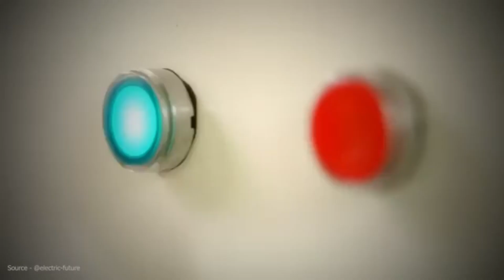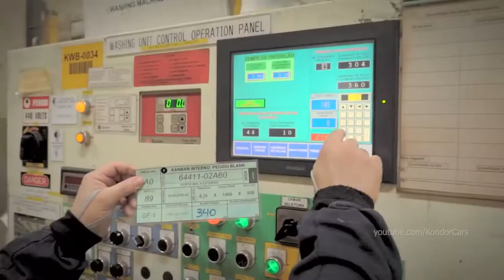Toyota's New WATER Engine Will Destroy The Entire EV Industry!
Today we are taking a deep dive into Toyota's groundbreaking water-powered engine. This revolutionary technology is poised to not only upend traditional fossil fuel usage but also offer a compelling alternative to electric vehicles. From its unrivaled fuel efficiency to its simple yet durable design, let's explore why Toyota's water-powered engine could redefine the automotive landscape!